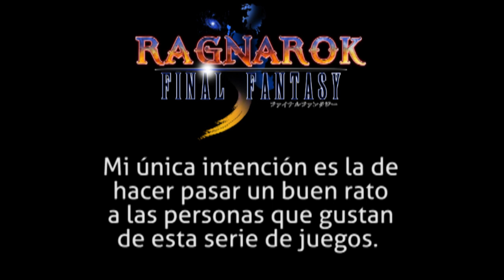Ragnarok Final Fantasy Episodio 01 (Avance)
Este es un avance del primer episodio de esta nueva serie Dōjinshi de Final Fantasy. Aquí empezaremos a ver un giro que involucra a varios personajes que muy seguramente muchos reconocerán.

Muy pronto subiremos el episodio completo a nuestro nuevo canal.